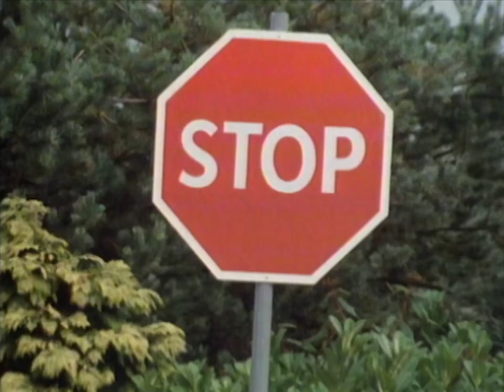Benny Hill - Marathon #1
Plus de 2h de rire avec Benny Hill